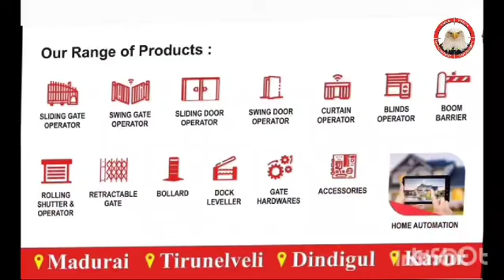AUTOMATIC SWING GATE OPERATOR @ MADURAI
Can you automate an existing gate?
Which automatic gate is best?
How does an auto gate work?
Which sensor is used in automatic gates?

YOU CAN OPEN or CLOSE YOUR GATE THROUGH REMOTE & MOBILE,
YOU CAN CONTROL YOUR ALL APPLIENCES THROUGH MOBILE,
ALSO YOU CAN CONTROL ABOVE ALL MANUAL